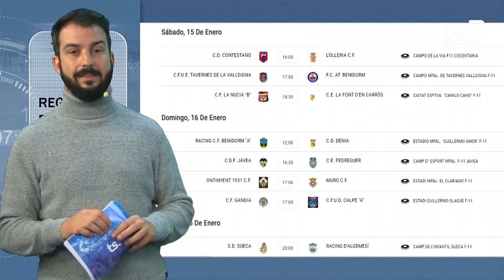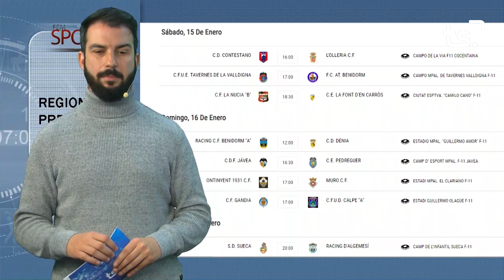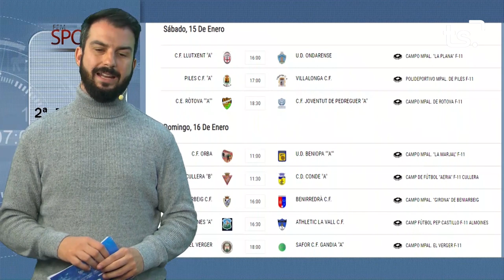FEM SPORT 2022 01 14